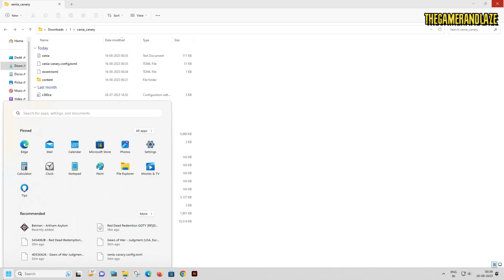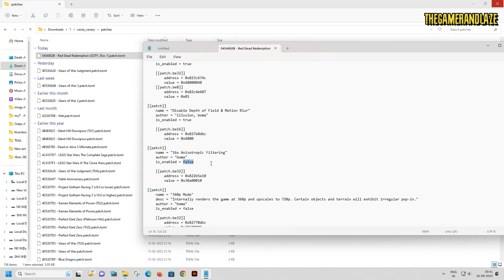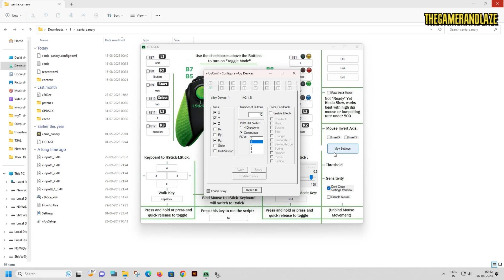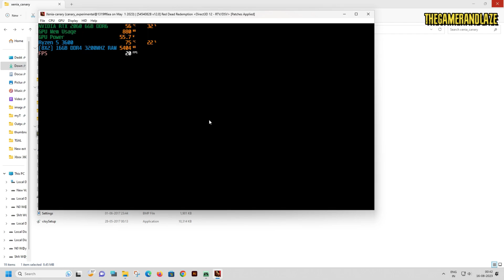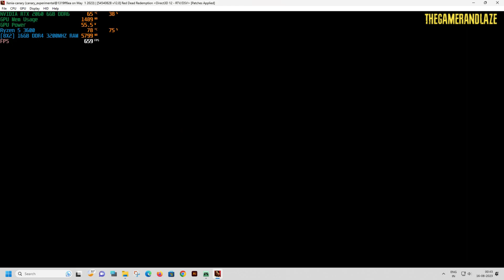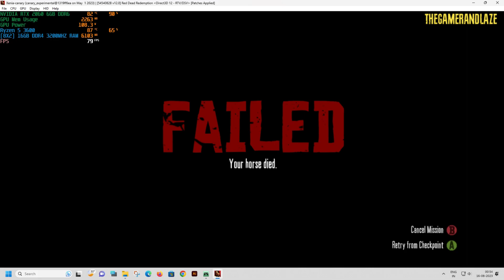Red Dead Redemption Xenia New Settings 2023 | Xbox 360 Emulator | RTX 2060 | Ryzen 5 3600 | 60fps HD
How to Play Xbox 360 Games Seamlessly with Xenia Emulator's Mouse and Keyboard
how to play any xbox 360 game with keyboard and mouse

All File : tii.la/XxboxEmuPatchFIX1
Password: thegamerandlaze

Learn How to Use Mouse and Keyboard with Xenia Emulator
Xbox 360 Gaming: Keyboard and Mouse on Xenia Emulator!
Play with Mouse and Keyboard on Xenia Emulator
GPDSCK controller setting for mouse and keyboard
How to play Xbox 360 Games Using Mouse and Keyboard
xenia mouse and keyboard
xenia
How To Use Mouse and Keyboard With Xenia in 2023
How to use mouse and keyboard in xenia/xenia-canary
How to Play your Xenia Games with Mouse and Keyboard
How to download Xenia Xbox 360 Emulator For PC
How to Play xbox 360 games on xenia canaey emulator using Mouse and Keyboard
Gears of War 3 on PC | XBOX 360 Xenia Emulator Mouse Keyboard at 60 FPS
how to play xenia with keyboard and mouse | complete step by step guide
Xenia Emulator + Mouse & Keyboard at 60 FPS
Conquer Xbox 360 Games with Mouse and Keyboard on Xenia Emulator
Xbox 360 Games with Mouse and Keyboard Using Xenia Emulator

CPU : AMD Ryzen 5 3600
GPU : Nvidia RTX 2060 6GB
MOTHERBOARD : Gigabyte B450M S2H V2
RAM : 16GB 3200mhz (8x2) DDR4 (Dual Channel)
STORAGE : 512GB NVME SSD
POWER SUPPLY : Zebronics 550w 80+ Bronze PSU
MONITOR : Acer 21.5 inch 75Hz

We brings you all time best games old/new, spending hours in playing for those who get stuck in their games and need a help to finish a game. All gameplay walkthrough videos are played, recorded and edited by me itself.

thegamerandlaze
red dead redemption xenia
how to play red dead redemption on pc
xenia download
xenia canary
xenia master
xenia best settings
xenia settings
xenia xbox 360 emulator for pc
how to play xenia emulator using mouse and keyboard
xenia keyboard and mouse
xenia lag fix
xenia low end pc settings
xenia canary red dead redemption
xenia canary gears of war
xenia canary keyboard controls key bindings
xenia canary keyboard controls
xenia keyboard settings
rpcs3,
rpcs3 best settings,
xenia canary,
gears of war 2 xenia canary,
xenia emulator
download xenia
download xbox 360 emulator for pc
how to play xbox 360 games on pc
Xbox Games with Mouse & Keyboard Support in 2023
How use keyboard and mouse on your Xbox 360
How to Use Keyboard and Mouse to Play Games on Xbox 360
Red Dead Redemption on PC - Xenia Emulator + Mouse & Keyboard at 60 FPS
How to use mouse and keyboard in xenia/xenia-canary by example of Gears of War 3
Red Dead Redemption 1 on PC - Xenia Emulator + Mouse & Keyboard at 60 FPS [100% Working]
xenia emulator mouse and keyboard 100% working
Red Dead Redemption 1 on PC Full Guide Installation Mouse & Keyboard Compatible
Gears of War 2 on PC | XBOX 360 Xenia Emulator Mouse Keyboard at 60 FPS
How To Setting Gamepad For XENIA (Xbox 360 Emulator) Works 100% - x360ce
Xenia | 30 awesome fully playable games on the emulator | Best of Xbox 360